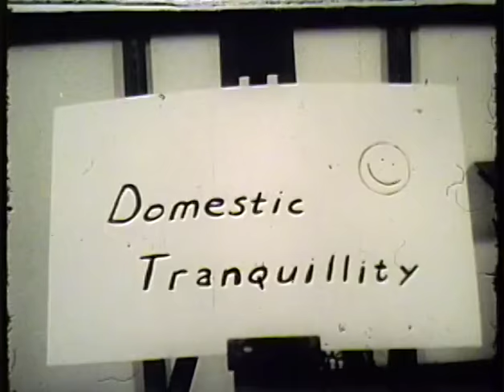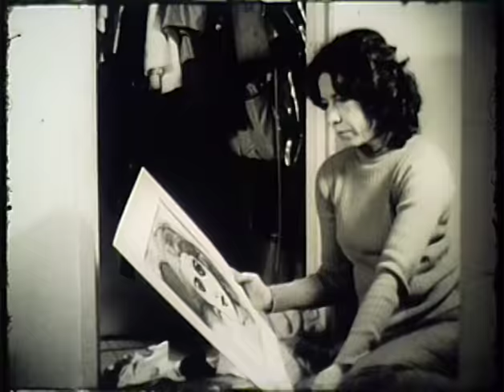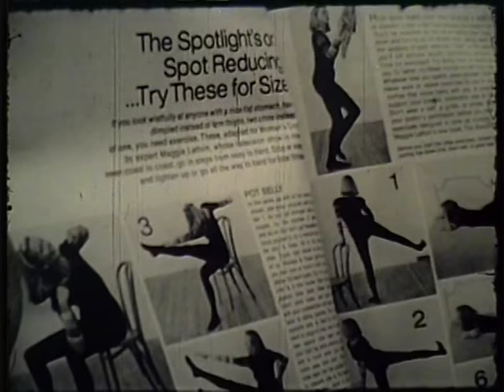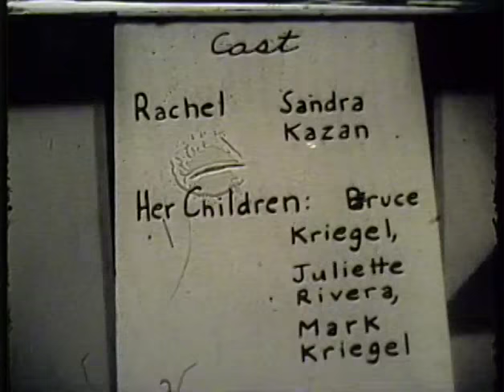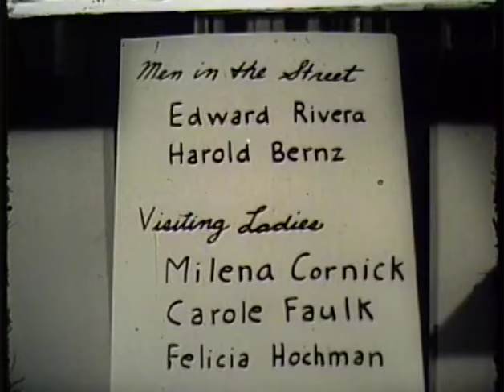DOMESTIC TRANQUILITY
A 1973 film by Harriet Kriegel, 7 minutes